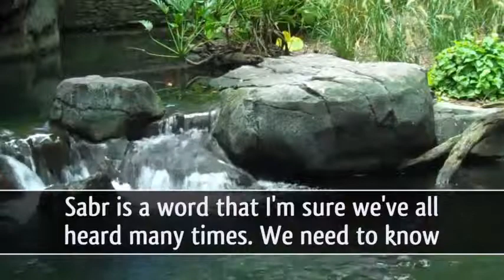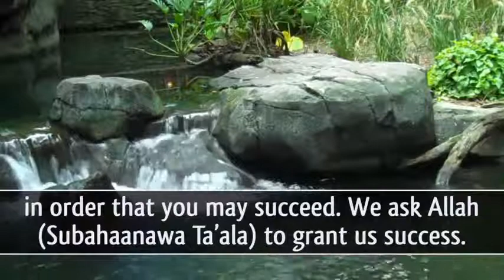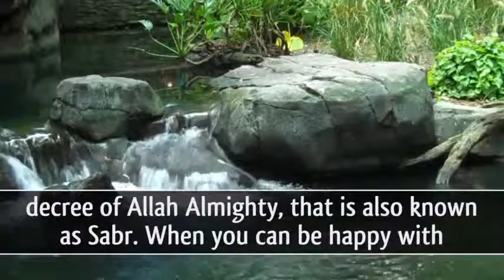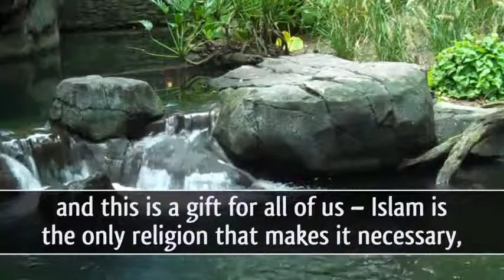The Real Definition Of Sabr ᴴᴰ ┇ Amazing Reminder ┇ by Mufti Ismail Menk ┇ TDR Production ┇